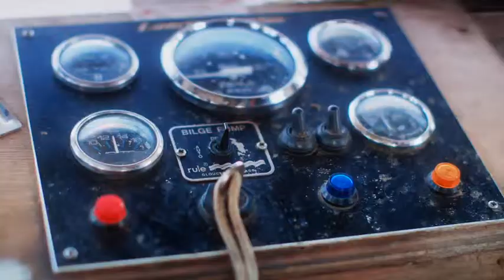Fishermans Friend, Never without a friend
Hans and Sven, have an accident on a boat while missing their good friend @tesserhex. Lucky escape for your buddies.